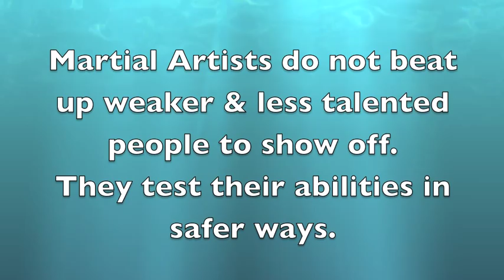Hardcore Rap Beat [Kung Fu Beatz]